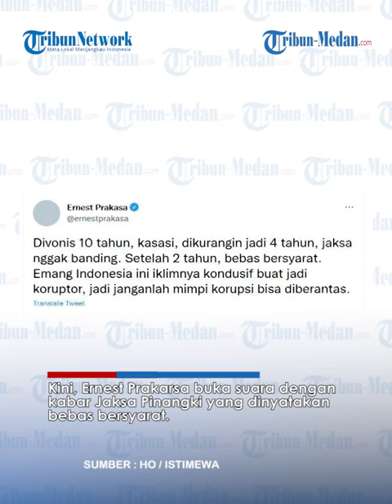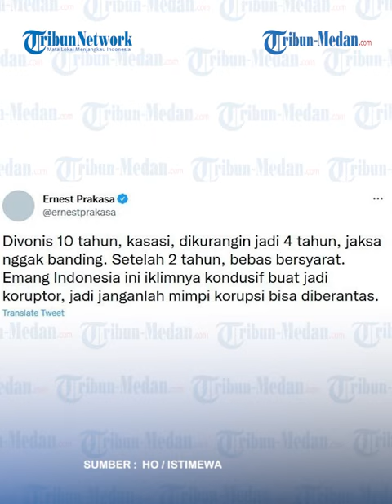Tak Hanya Jaksa Pinangki yang Bebas Bersyarat, Sosok Ini Sebut Pemberantasan Korupsi Hanya Mimpi !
TRIBUN-MEDAN.com – Lagi-lagi Komika Ernest Prakarsa beri sindiran pedas terkait kebijakan pemerintah, lantaran memangkas masa tahanan para narapidana korupsi di Indonesia.

Kini, Ernest Prakarsa buka suara dengan kabar Jaksa Pinangki yang dinyatakan bebas bersyarat.

Padahal Jaksa Pinangki divonis hukuman 10 tahun penjara, lalu dikurangi menjadi 4 tahun, dan setelah 2 tahun berlalu ia dinyatakan bebas bersyarat.

"Divonis 10 tahun, kasasi, dikurangin jadi 4 tahun, jaksa nggak banding. Setelah 2 tahun bebas bersyarat," tulis Ernest Prakasa dilansir dari Twitter pribadinya, Rabu (7/9/2022).

Secara blak-blakan, Ernest Prakarsa menyayangkan penerapan hukum yang seakan berpihak pada koruptur.